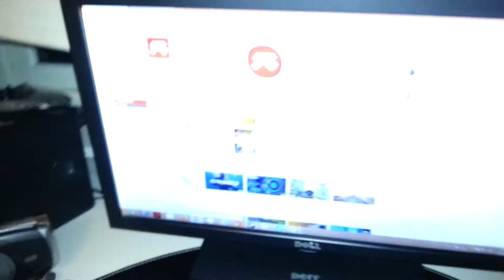How to upgrade your gaming keyboard for free 2013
Hey in this video im going to show you all how to upgrade youre gaming keyboard for free, if it doesnt work for you comment it and i may help you!